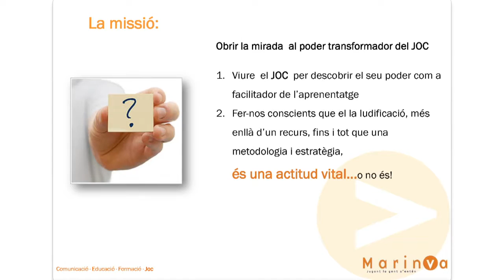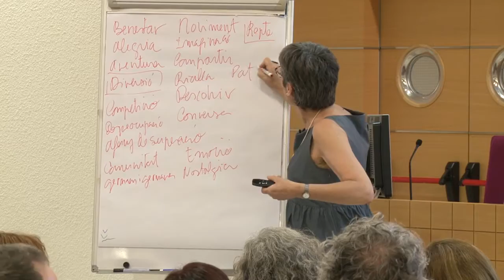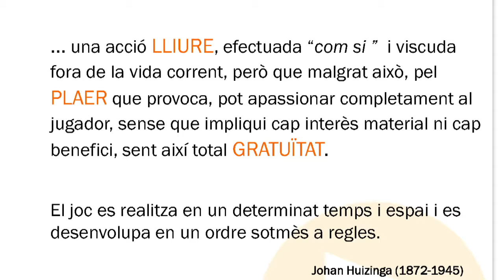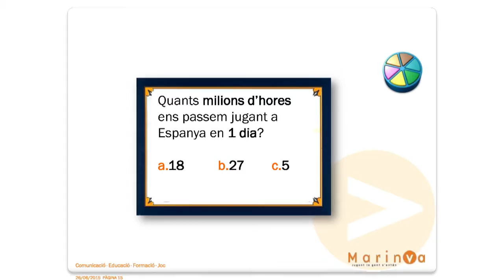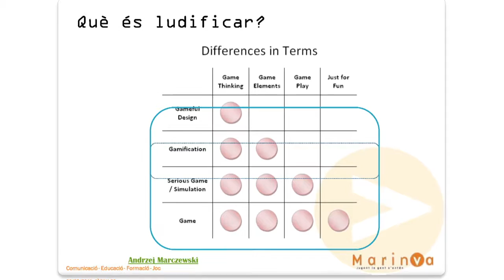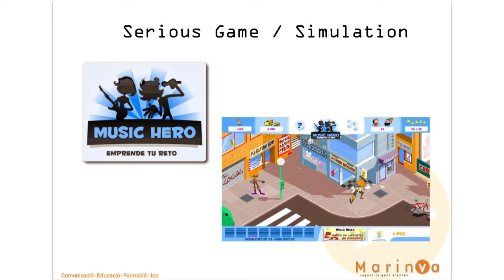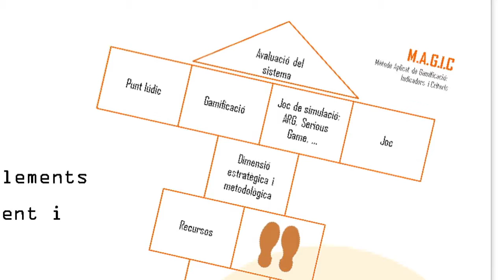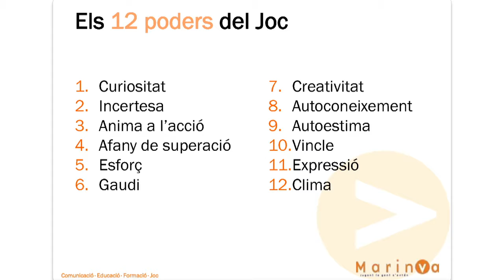LudificACCIO, el poder del joc en l'educació i l'aprenentatge